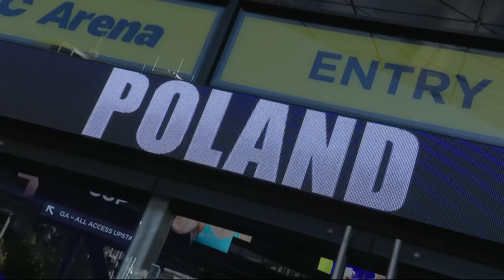Hurkacz/Swiatek v Davidovich Fokina/Sorribes Tormo Full Match| United Cup 2024 Group A